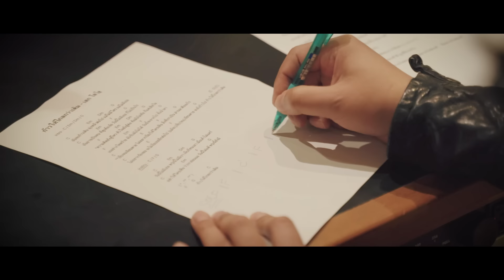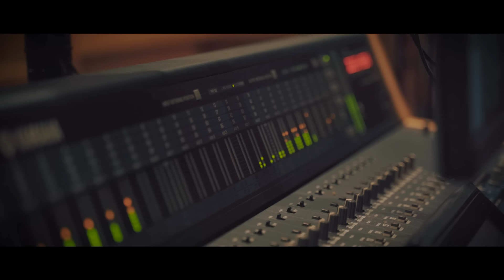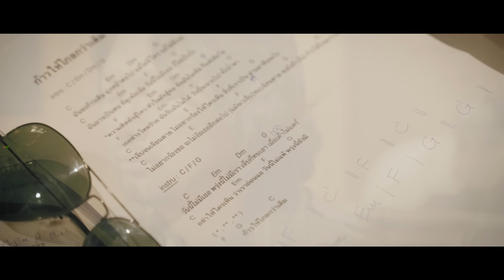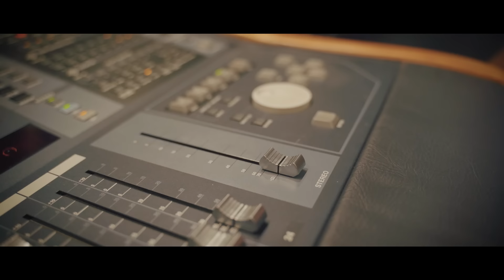ก้าวให้ไกลกว่าเดิม - SEK LOSO【OFFICIAL MV】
ก้าวให้ไกลกว่าเดิม - SEK LOSO
คำร้อง  เสกสรรค์ ศุขพิมาย
ทำนอง  เสกสรรค์ ศุขพิมาย
เรียบเรียง  เสกสรรค์ ศุขพิมาย

ฉันจะก้าวเดิน มุ่งหน้าต่อไป
แม้ไม่มีใคร แม้ไม่มีเธอ
ฉันอาจเป็นคน ที่ดูเพ้อเจ้อ
วันนี้ไม่มีเธอ ก็ไม่เป็นไร

ความคิดยังสู้ไหว หัวใจยังสู้ต่อ
ท้อมันไม่ท้อ ก็แค่เสียใจ
เธอช่างโหดร้าย ฉันรับมันไม่ได้
วันนี้จะจากไป ทั้งน้ำตา

เจ็บจนเจียนตาย
ไม่อยากร้องให้ใครเห็น
สิ่งที่เราเป็น ผ่านมาคืออะไร
ไม่อยากร้องขอ จะไม่ง้อเธออีกต่อไป
แม้จะเจ็บเจียนตายจะยังก้าวไป
ก้าวให้ไกลกว่าเดิม

วันนี้ไม่มีเธอ พรุ่งนี้ไม่มีเรา
เจ็บก็ทนเอา เมื่อเธอไม่แคร์
อย่าให้ใครเห็น ว่าเราอ่อนแอ
วันนี้ไม่แพ้ พรุ่งนี้ยังมี

สิ่งที่เราเป็น ที่ผ่านมาคืออะไร

CREDIT
เพลง : ก้าวให้ไกลกว่าเดิม
ศิลปิน : SEK LOSO

EXECUTIVE PRODUCER : SEK LOSO
WRITTEN AND PRODUCED by เสกสรรค์ ศุขพิมาย
VOCALS, ELECTRIC & ACOUSTIC GUITARS : SEK LOSO
DRUMS & TAMBOURINE : กิตติศักดิ์ โคตรคำ (ใหญ่)
ELECTRIC GUITARS : วรบุตร เตี้ยประเสริฐ (ต้อม)
BASS : สุริยฉาย ทองนุช (ต้อม)
PIANO and KEYBOARDS : ณัฐฎ์ณัฐ หิรัญสมบูรณ์ (เท็ดดี้)
BACKING VOCALS : SEK LOSO
ARTIST MANAGEMENT : วิภากร ศุขพิมาย (กานต์) for Luster Entertainment
Luster Entertainment Team : วิรังรอง แสงสายทิม (เก๋), ศุภอัชฌา ทองชัย (เจมส์)
TOUR MANAGERS & ARTIST ASSISTANTS : อรรถชยา โทนุศิษย์ (กบ), พีรพงษ์ เคนอินทร์ (แม็ค) & เดชอุดม แสงสายทิม (เดช)
PRODUCTION ASSISTANT : สราวุธ มิ่งขวัญ (โจอั๋น)
DIGITAL EDITOR, SOUND ENGINEER, MIXED DOWN & MASTERED by : คมกริช พรตระกูล (คม) at Final Mix Studio Bangkok, Thailand (August 2023)
RECORDING STUDIO : Final Mix Studio Bangkok, Thailand (August 2023)
LOSO BAND TECHNICIANS & CREW : สุวิทย์ ศรีบุตร (เล็ก), นเรศร์ สิงห์ทอง (โอ๋), อิศรา มิถุนดี (หนึ่ง), ธนิต ศรีบุตร (ต้าร์), พรชัย มาสวัสดิ์ (ชัย), กิตตินันท์ แก้วขาว(ปอนด์), ปภังกร ผลอ้อ (ปอนด์)
MUSIC VIDEO, VISUAL DIRECTOR & PHOTOGRAPHER : Kick The Dust Team by สาธิต เงินทอง
THANKS : อดิศร ศันสนียสุนทร (เสี่ยอั้ม ซีแอล อะไหล่ยนต์)
SPECIAL THANKS : คุณแม่ปลิว ศุขพิมาย, คุณพ่อปรีชา คุณแม่รัขนีกร แสงสายทิม, กานต์, เก๋, เดช, เสือ, กวาง, ลอนดอน, กาก้า & ดัช